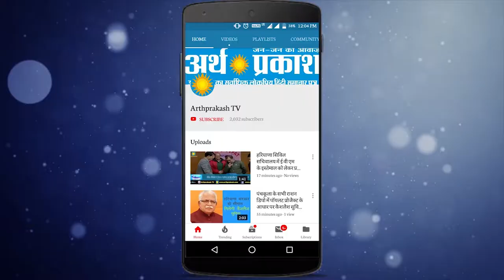रक्तदान शिविर में 196 श्रृद्धालुओं ने रक्तदान किया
निरंकारी सतगुरु माता सुदीक्षा जी महाराज की असीम कृपा से संत निरंकारी चैरीटेबल फाउंडेशन द्वारा स्थानीय संत निरंकारी सत्संग भवन जीरकपुर में 9वां रक्तदान शिविर आयोजित किया गया। जिसमें 196 रक्तदानियों ने 23 महिलाओं सहित ने रक्तदान किया। इस शिविर का उदघाटन जीरकपुर सब तहसील के तहसीलदार श्री परमदीप सिंह ने अपने कर-कमलों द्वारा किया।